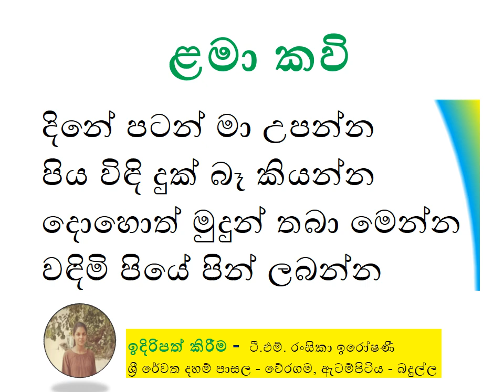දිනේ පටන් මා උපන්න පිය විඳි දුක් බෑ කියන්න.